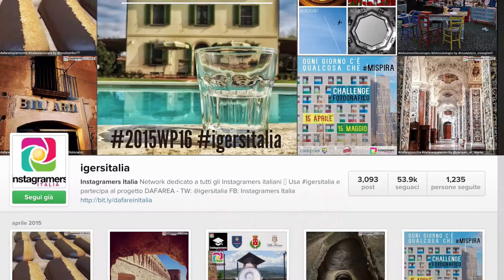CIMO a lezione con... Instagramers Italia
Marco Lamberto e Orazio Spoto, ovvero gli Instagramers, sono stati ospiti della lezione di Storia Culturale dei Media Audiovisivi.
Instagramers Italia è la community italiana degli appassionati di Instagram e ha come obiettivo la conoscenza e la diffusione della mobile photography attraverso eventi e challenge.

Intervista realizzata da Anna Simonati